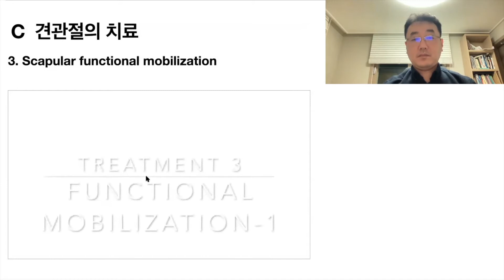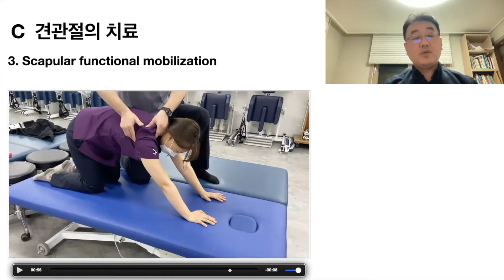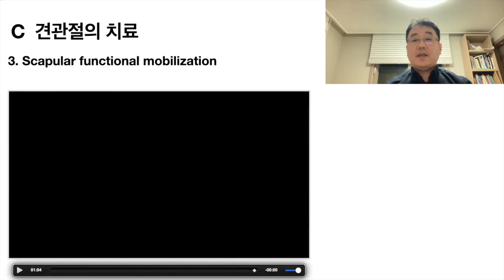pnf 전문 물리치료사와 함께 하는 scapular functional mobilization - 1 알기 쉬운 견관절의 기능적 관절유동술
어깨에서 발생하는 통증을 치료하는 방법이 어렵고 난해한 것만 있는 것은 아닙니다. 원리를 이해하면 알기 쉽게 치료할 수 있습니다.동영상을 보시고 꼭 연습해 보시기를 권합니다.